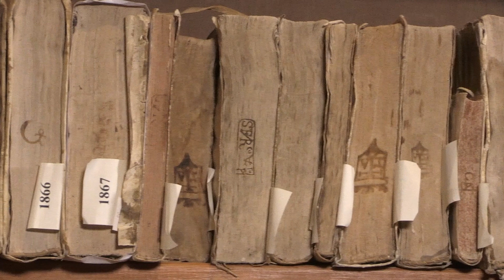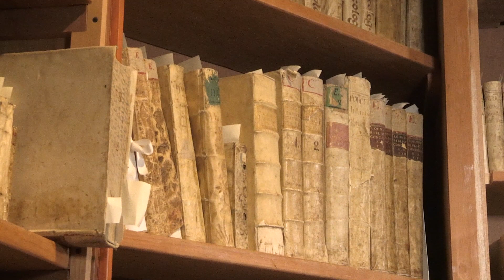Marcas de fuego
Las marcas de fuego denotan marcas de propiedad, marcas de pertenencia, marcas de origen.
Francisco González García, Promotor de la Biblioteca Armando Olivares.